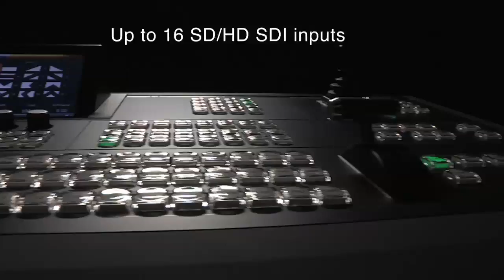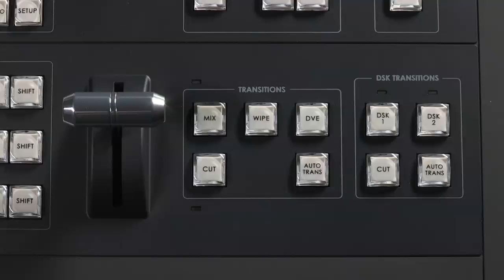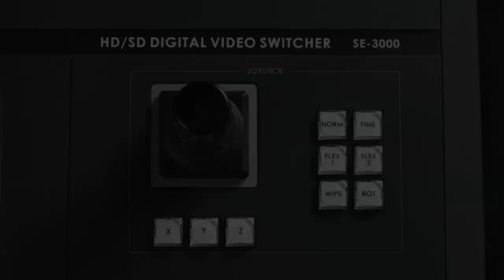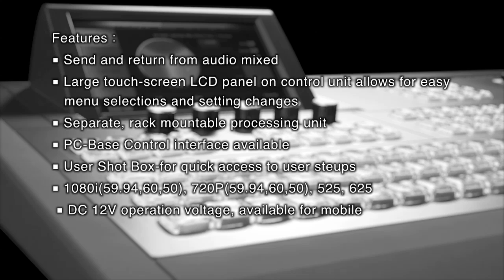Datavideo SE-3000 8/16 CH HD/SD-SDI production switcher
The Datavideo SE-3000 has up to 16 HD-SDI Inputs (8 or 16 Inputs as Standard).
The SE-3000 is a HD live production switcher, with SDI upscaling and an impressive amount of professional features.

Use its 7” touch screen interface to save set ups and change settings like colour adjustment and keying.
Advanced features include; extensive 3D DVE transitions, a high quality Multi-view Preview output, Chroma and Lumakey, Dual PiP, multi-language support and a full size control panel keyboard as well as a separate IP based PC control
interface.

An interesting and powerful feature of the SE-3000 is the “Flex Source®” effect, which feels like having a second M/E, for advanced and creative vision mixing.